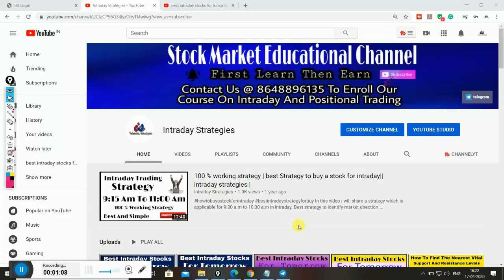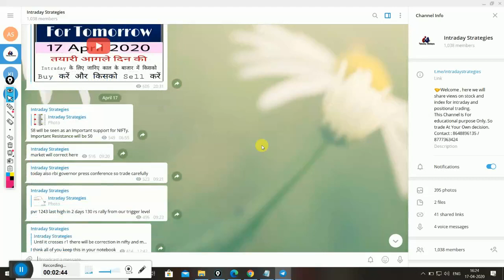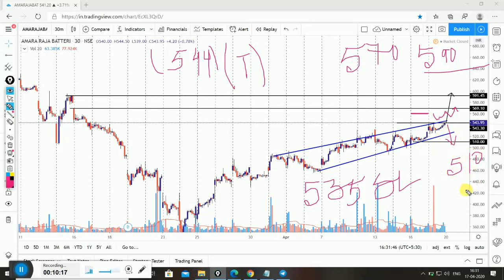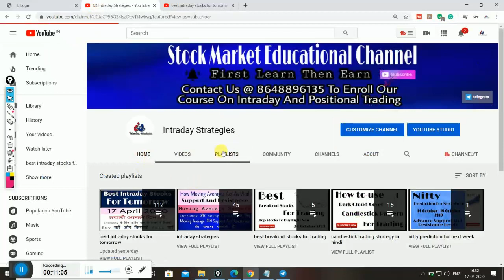best intraday stocks for tomorrow | 20 april 2020 | intraday strategies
In this video, I will share view about 1 stock for 20 april 2020  which may come in action for intraday.

Open account with above link and get ₹ 1000 discount instantly in our classes on Intraday and swing trading .

join our telegram channel to get live views on stocks and index 👇🏻👇🏻👇🏻👇🏻

trading

100 % SIMPLE CANDLESTICK PATTERNS TO IDENTIFY A PROFITABLE STOCK FOR DAY TRADING